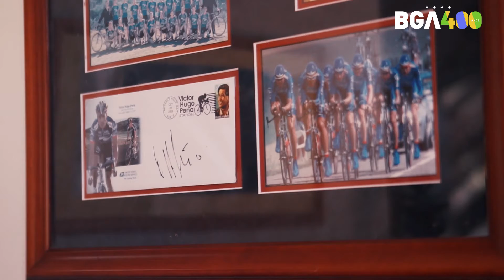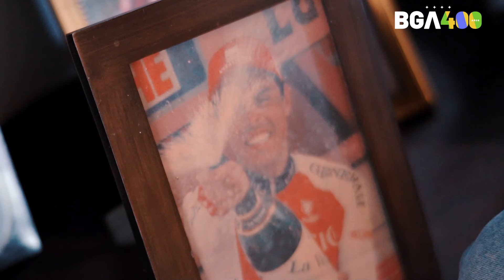Victor Hugo Peña y su visión de la identidad de Bucaramanga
Víctor Hugo Peña, ciclista exitoso e hijo adoptivo orgulloso de Bucaramanga considera que el bumangués debe recuperar su identidad.